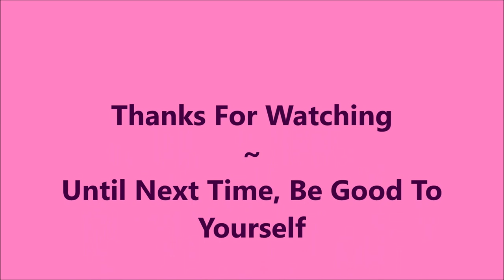Sista Chic Lacquer ~ They Say Its Your Birthday Trio ~ Swatches ~ Anniversary Collection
The Sista Chic Lacquer They Say It's Your Birthday collection will be released on 01/28/19, although I did just go to the site and the items are up already.  You can find this collection as well as her amazing cuticle oil in her shop:

Tina

Peel Off Base Coat:
Peeleze:

32 pc set Acrylic Stamping Plates: